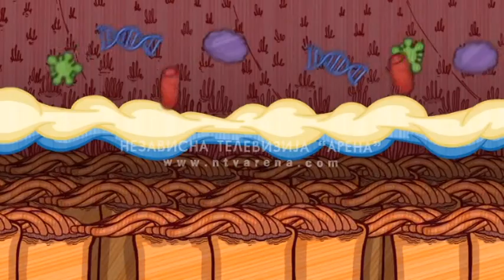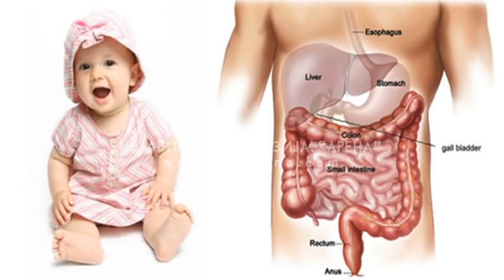Cistična fibroza - Nasljedna bolest koja je opasna po život